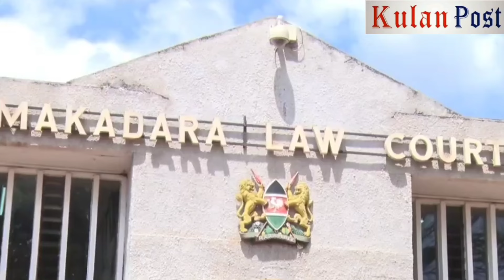Maxaa cusub: Hashim Daqane oo loo heysto dilka sadax dumar ah oo maanta Maxkamad la soo taagay